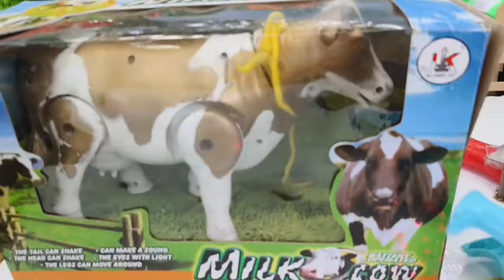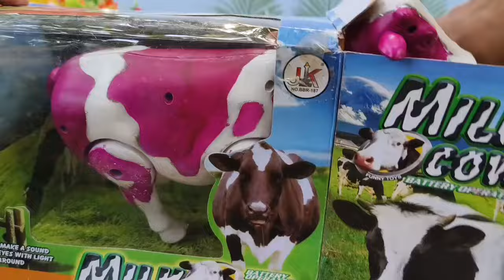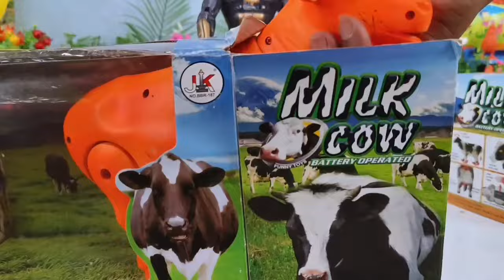WOW KEREN!!! PROSES POTONG SAPI KURBAN GAJAH UNTA SAPI MOO SAPI LUCU MANTUL SEKALI